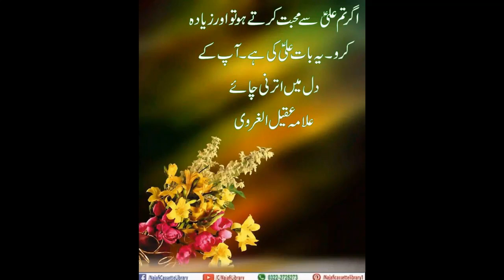Agar tum ali a s se mohabbat karte ho